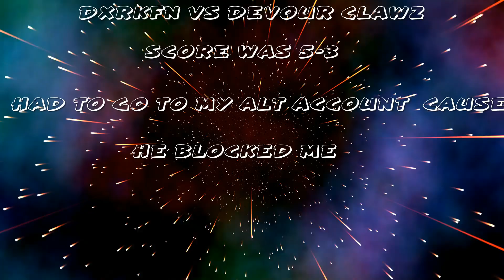Devour clawz vs DxrkFn